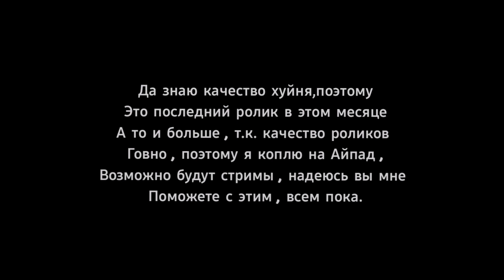Big baby tape - kari☠️🔥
standoff 2 не,
standoff 2 стрим,
standoff 2 тема,
standoff 2 0.15.0,
standoff 2 zero,
standoff 2 канал,
standoff2.shop проверка,
standoff 2 на пк,
standoff 2 script,
standoff 2 анимация,
standoff 2 авм,
standoff 2 аккаунт,
standoff 2 ананасовый сироп,
standoff 2 аксель болт,
standoff 2 анимация ножей,
standoff 2 а4,
standoff 2 андроид,
а standoff 2,
песня а standoff 2,
standoff 2 баги,
standoff 2 баг на опыт,
standoff 2 брелки,
standoff 2 бесплатные кейсы,
standoff 2 бабочка,
standoff 2 бесплатные скины,
standoff 2 быстро,
standoff 2 боксы,
standoff 2 взлом,
standoff 2 веля,
standoff 2 в майнкрафте,
standoff 2 в реальной жизни,
standoff 2 ваше устройство заблокировано,
standoff 2 взломанный,
standoff 2 взлом на скины,
standoff 2 вх,
в standoff 2,
в standoff 2 баги,
standoff 2 дуэли,
standoff 2 дискорд сервер,
standoff 2 девушка,
standoff 2 дуэли бесплатно,
standoff 2 джентльмен,
standoff 2 джампер,
standoff 2 дуэли на голду,
standoff 2 ерокс,
standoff 2 ежедневные задания,
standoff 2 едет,
standoff 2 эфир,
standoff 2 егор шип,
standoff 2 егор крид,
едет standoff 2,
standoff 2 ехе,
iphone с е standoff 2,
standoff 2 ёпта,
standoff 2 ждем обнову,
standoff 2 ждём обновление,
standoff 2 жесткие килы,
standoff 2 жулик,
standoff 2 жуткие пасхалки,
faison standoff 2 жив,
fragmovie standoff 2 жулик,
жаль standoff 2,
standoff 2 закрывают,
standoff 2 закуп,
standoff 2 закроют,
standoff 2 зимнее обновление,
standoff 2 задание,
standoff 2 закладка бомбы,
standoff 2 закупка,
standoff 2 закуп на 3000 голды,
standoff 2 игра,
standoff 2 играем,
standoff 2 игра в 10 пальцев,
standoff 2 игра в 6 пальцев,
standoff 2 игра в 5 пальцев,
standoff 2 игра в 4 пальца,
standoff 2 игра в 3 пальца,
standoff 2 игра на телефоне,
и standoff 2,
standoff 2 йоу,
standoff 2 киберспорт,
standoff 2 как стать про,
standoff 2 кейсы,
standoff 2 крафт,
standoff 2 как заработать голду,
standoff 2 как трейдить,
standoff 2 как получить скины,
standoff 2 лайфхаки,
standoff 2 лучшая игра,
standoff 2 лучший игрок на телефоне,
standoff 2 лучшая игра для пацана,
standoff 2 лучшие моменты,
standoff 2 лагает,
standoff 2 люсик,
standoff 2 лучшая игра для пацана песня,
standoff 2 мувик,
standoff 2 мм,
standoff 2 мод,
standoff 2 мультик,
standoff 2 музыка,
standoff 2 мод меню,
standoff 2 мамонт,
standoff 2 моменты,
standoff 2 м,
standoff 2 на телефоне,
standoff 2 настройка управления,
standoff 2 нарезка килов,
standoff 2 на пк без эмулятора,
standoff 2 новое обновление,
standoff 2 новогоднее обновление,
standoff 2 настройка управления на телефоне,
standoff 2 обновление,
standoff 2 открытие кейсов,
standoff 2 обновление 0.15.0,
standoff 2 обзор,
standoff 2 обнова,
standoff 2 открытие боксов,
standoff 2 обновление 0.14.0,
standoff 2 обновление 0.11.0,
о standoff 2,
standoff 2 приватный сервер,
standoff 2 перчатки,
standoff 2 прямой эфир,
standoff 2 под музыку,
standoff 2 прицел,
standoff 2 помойка,
standoff 2 раздача скинов,
standoff 2 раскладка,
standoff 2 раздача,
standoff 2 раскидки,
standoff 2 разработчики,
standoff 2 раскладка 4 пальца,
standoff 2 рик,
standoff 2 скин ченджер,
standoff 2 сней,
standoff 2 сайт,